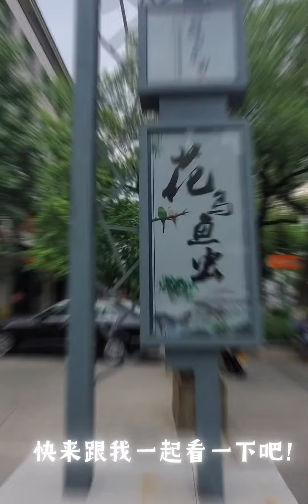「花龟」－激动的心颤抖的手，花龟宝宝它来了！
爱尔兰画眉（蓝调口琴）,万物皆可拍,可爱,原创,铲屎官,乌龟,宠物,水族,花龟,爬宠,必剪创作,B.I.G.哔格短片季